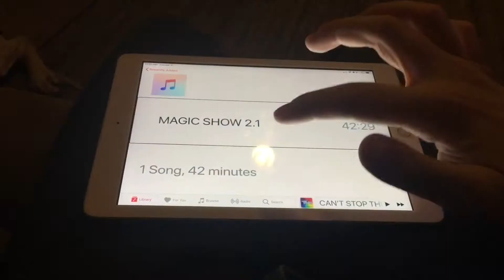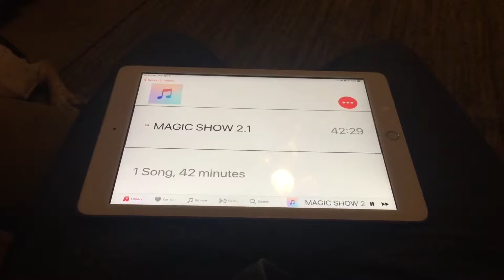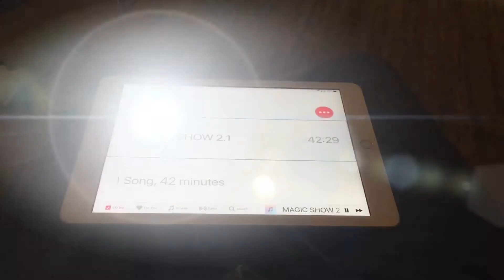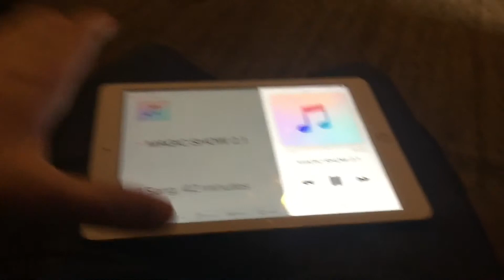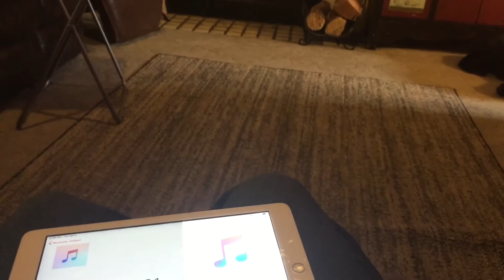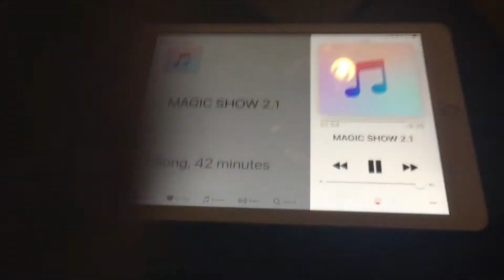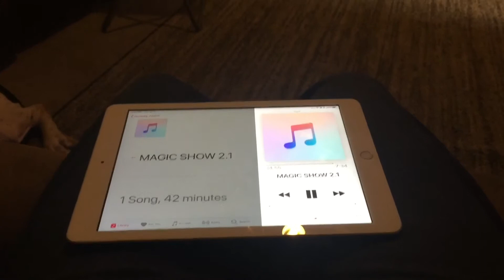My music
There were a few bugs, and pick ups before, but everything is finally finished.